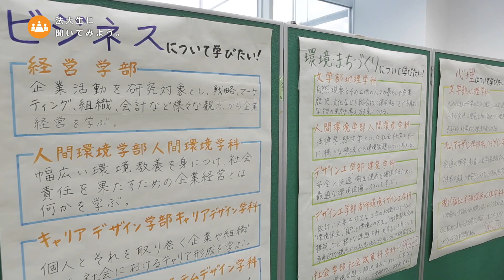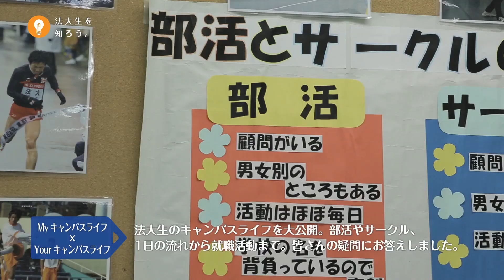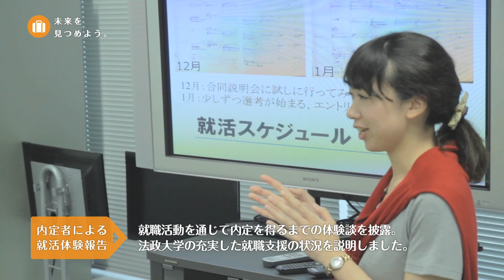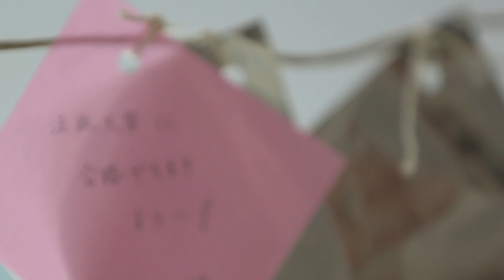【法政大学】オープンキャンパス 市ケ谷キャンパス 2013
今年度も本学の3キャンパスでオープンキャンパスを開催し、3キャンパス合わせてのべ33,000人の受験生・保護者の方々にご来場いただきました。
学生一人ひとりが、学生生活で発見した法政大学の魅力を来場者の方々に伝えるべく、入念な準備を重ねてきました。

今回は、市ケ谷キャンパスで2013年8月25日（日）に開催されたオープンキャンパスの様子をお伝えします。